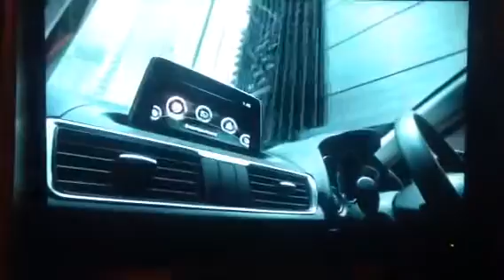Mazda 2014 Ad